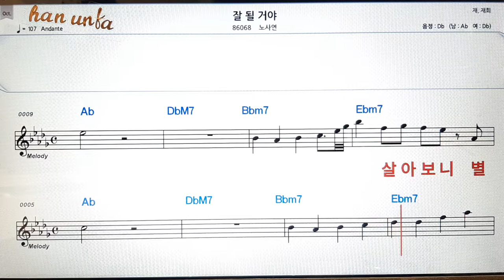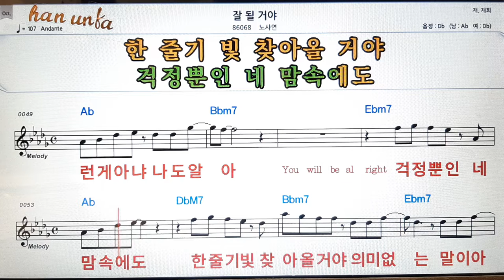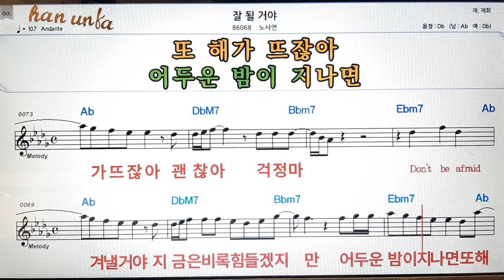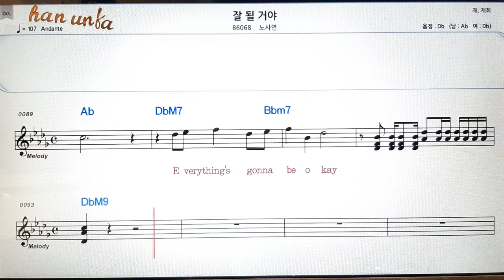잘 될거야/노사연👍노래 반주, 코드 악보,가라오케💋Karaoke*Sheet Music*Chord*MR